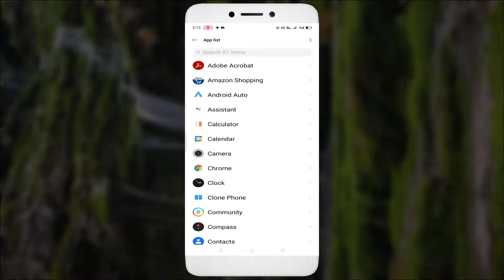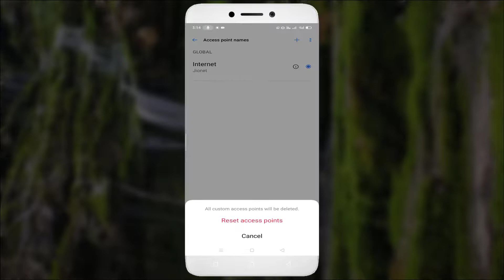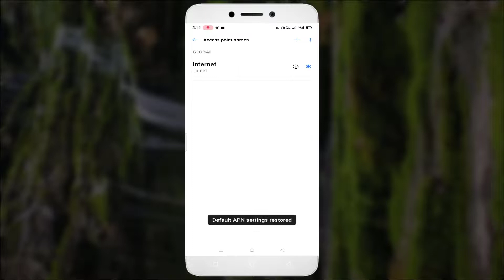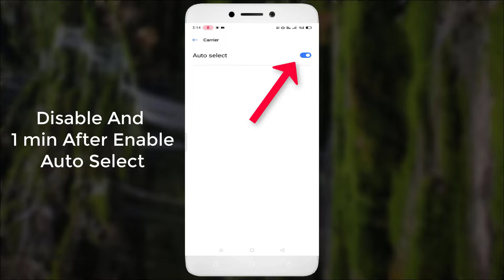Network Required - You Must Connect To The Internet To Play FIFA Mobile - Fix - 2022